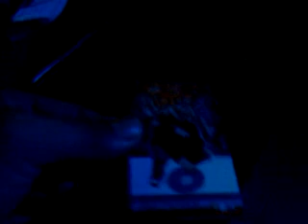a1 video shoot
Recorded with my Android Mobile Phone. with the Ustream Mobile App